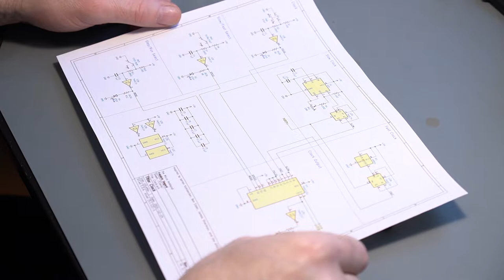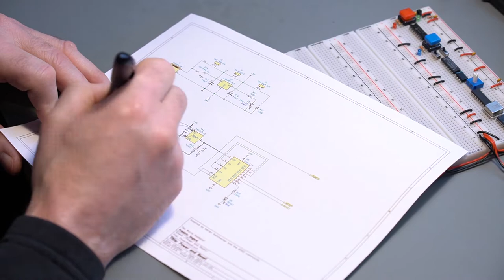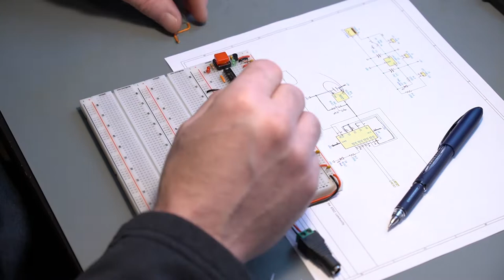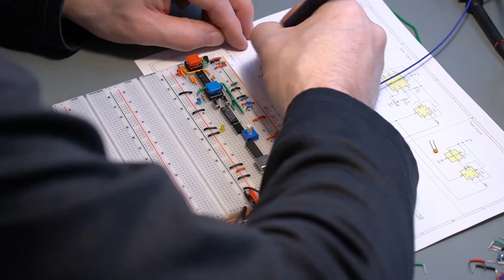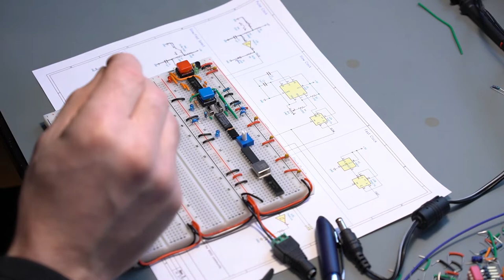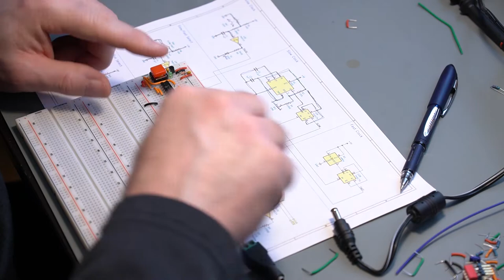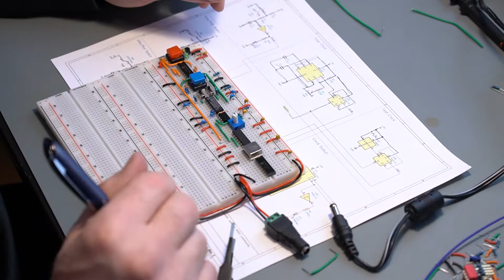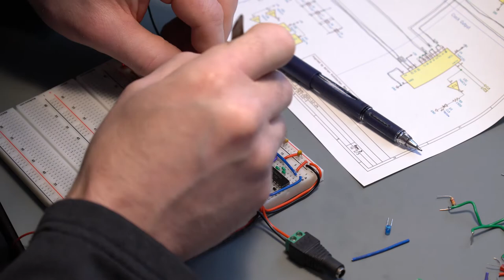MH6502 - The clock (Ep1)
Brief unscripted (and I mean totally unscripted) account of the clock module build for my Rev.3 6502 homebrew single board computer.

What would you want to see more of? Keep in mind I'm just starting out my channel, so this first one is far from perfect.